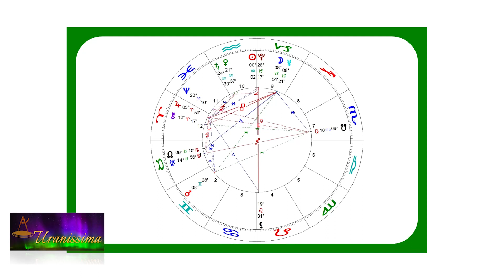Horoscop Urania - Zodia Taur 14 - 20 ianuarie 2023 - Emisiunea Uranissima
Horoscop Taur pentru săptămâna 14 - 20 ianuarie 2023

Afla horoscop bani, horoscop dragoste si horoscop sanatate pentru zodia Taur, valabil pentru zilele 14, 15, 16, 17, 18, 19 și 20 ianuarie 2023.

Aflați care sunt previziunile astrale pentru săptămâna 14 - 20 ianuarie 2023 și previziuni detaliate pentru fiecare zodie.